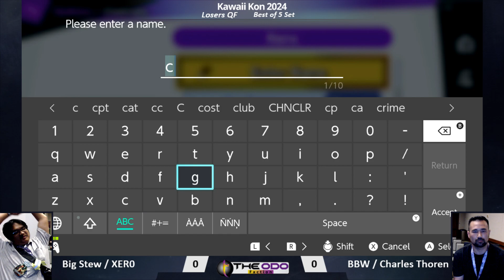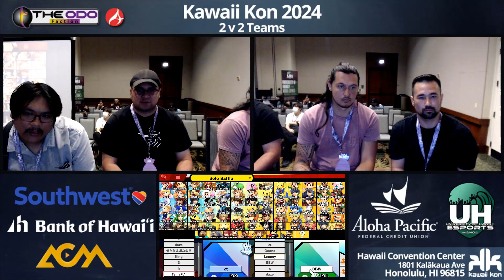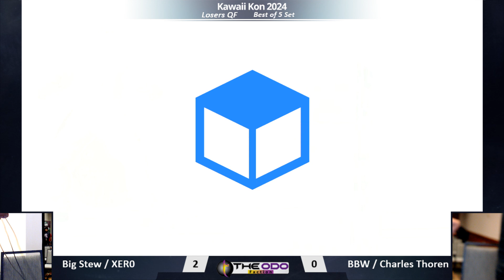KKON24 Teams: SSBU - LQF - Big Stew + Xer0 vs BBW + Charles Thoren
03/29-03/31/2024
Hawaii Convention Center